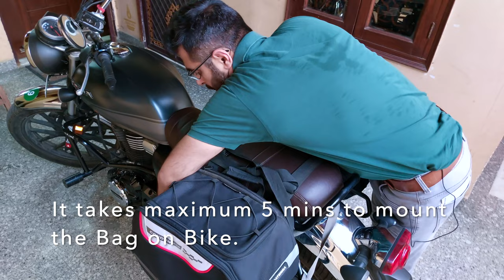Viaterra CONDOR 2UP Saddle Bag Review | Honda Highness CB350 | Owner's Opinion | Better than Rynox?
Hi Guys,

This vlog is all about Viaterra Saddle Bag which i am using for my long trips since last sometime.

U can also watch other vlogs related to Honda Highness CB350.

Honda Highness CB350 Seat Cover Review | Sahara Seats Gel Seat Cover | 2000 KM Ride with Seat Cover